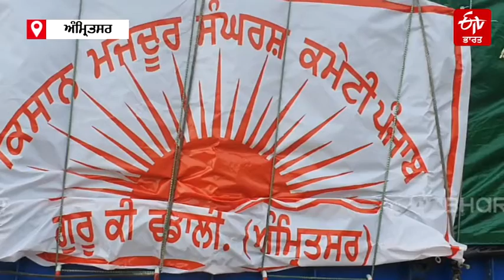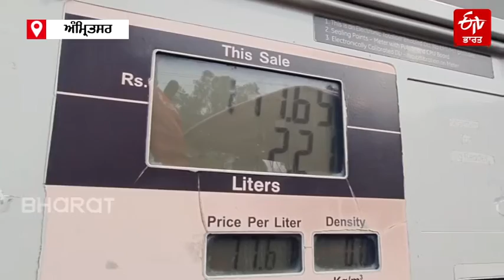ਮਾਝਾ ਏਡ ਨੇ ਕੀਤੀ ਟਰੈਕਟਰਾਂ 'ਚ ਮੁਫ਼ਤ ਡੀਜ਼ਲ ਦੀ ਸੇਵਾ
ਅੰਮ੍ਰਿਤਸਰ: ਸ਼ਹਿਰ 'ਚ ਖੇਤੀ ਕਾਨੂੰਨਾਂ ਦੇ ਵਿਰੋਧ 'ਚ ਦਿੱਲੀ ਜਾ ਰਹੇ ਕਿਸਾਨਾਂ ਨੂੰ ਉਤਸ਼ਾਹਿਤ ਕਰਨ ਲਈ ਮਾਝਾ ਏਡ ਨੇ ਡੀਜ਼ਲ ਦੀ ਮੁਫ਼ਤ ਸੇਵਾ ਕੀਤੀ ਹੈ। ਇਸ ਬਾਰੇ ਜਾਣਕਾਰੀ ਦਿੰਦੇ ਹੋਏ ਸੇਵਾਦਾਰ ਗੁਰਸ਼ਰਨ ਸਿੰਘ ਦਾ ਕਹਿਣਾ ਹੈ ਕਿ ਟਰੈਕਟਰ ਰੈਲੀ 'ਚ ਹਿੱਸਾ ਲੈਣ ਲਈ ਜਿੰਨ੍ਹੇ ਵੀ ਟਰੈਕਟਰ ਰਵਾਨਾ ਹੋ ਰਹੇ ਹਨ, ਉਨ੍ਹਾਂ ਨੂੰ ਮੁਫ਼ਤ ਡੀਜ਼ਲ ਦਿੱਤਾ ਜਾ ਰਿਹਾ ਹੈ ਤੇ ਇਸ ਦੇ ਨਾਲ ਹੀ ਉਨ੍ਹਾਂ ਲਈ ਲੰਗਰ ਦਾ ਵੀ ਪ੍ਰਬੰਧ ਕੀਤਾ ਗਿਆ ਹੈ। ਕਿਸਾਨਾਂ ਦਾ ਕਹਿਣਾ ਹੈ ਕਿ ਉਹ ਦਿੱਲੀ ਫ਼ਤਿਹ ਕਰਕੇ ਹੀ ਵਾਪਿਸ ਪਰਤਣਗੇ। ਉਨ੍ਹਾਂ ਨੇ ਕਿਹਾ ਕਿ ਕਿਸਾਨ ਵਿਰੁੱਧ ਫੈਸਲੇ ਲੈਣ ਵਾਲੀ ਸਰਕਾਰ ਜ਼ਿਆਦਾ ਦੇਰ ਸੱਤਾ 'ਚ ਨਹੀਂ ਟਿੱਕੇਗੀ।